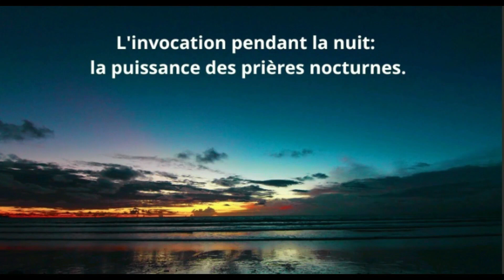le 16/03 - Les Prières de la Nuit au Nom de Notre Seigneur Jésus Christ !